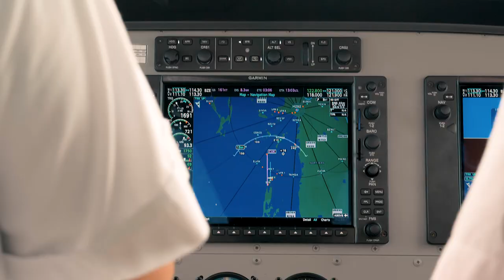Experience Mahogany Bay Resort & Beach Club, Curio Collection by Hilton